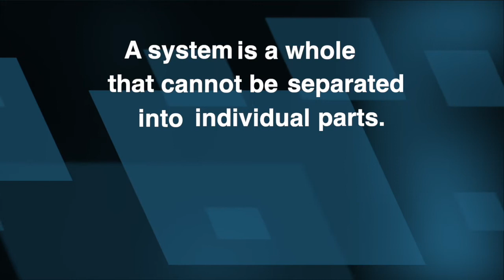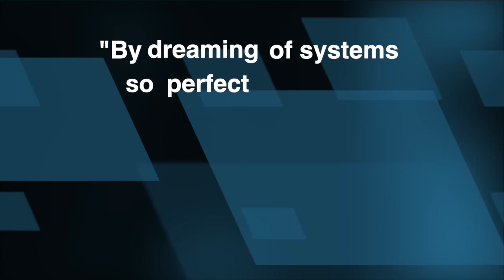HUMBLE INQUIRY & Socio Technical Systems, Part 1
This is a video series with Dr. Edgar H. Schein and Peter A. Schein on the new second edition of Humble Inquiry.  Ed Schein is Professor Emeritus of the Massachusetts Institute of Technology (MIT) Sloan School of Management.  He was educated at the University of Chicago, Stanford University, and Harvard University, where he received his Ph.D. in Social Psychology.  He worked at the Walter Reed Institute of Research for four years and then joined MIT, where he taught until 2005.  He has published extensively-- Organizational Psychology, 3d Ed. (1980), Process Consultation Revisited (1999), career dynamics (Career Anchors, 4th ed. With John Van Maanen, 2013), Organizational Culture and Leadership, 4th Ed. (2010), The Corporate Culture Survival Guide, 2d Ed., (2009),  a cultural analysis of Singapore's economic miracle (Strategic Pragmatism, 1996), and Digital Equipment Corp.'s rise and fall (DEC is Dead; Long Live DEC, 2003).
Peter Schein is a strategy consultant in Silicon Valley.  He provides help to start-ups and expansion-phase technology companies.  Peter’s expertise draws on over twenty years of industry experience in marketing and corporate development at technology pioneers.  In his early career he developed new products and services at Pacific Bell and Apple Computer, Inc. (including eWorld and Newton).  He led product marketing efforts at Silicon Graphics Inc., Concentric Network Corporation (XO Communications), and Packeteer (BlueCoat).  He developed a deep experience base and passion for internet infrastructure as the Web era dawned in the mid-1990s.  Thereafter, Peter spent eleven years in corporate development and product strategy at Sun Microsystems.  At Sun, Peter led numerous minority equity investments in mission-critical technology ecosystems.  He drove acquisitions of technology innovators that developed into multi-million dollar product lines at Sun.  Through these experiences developing new strategies organically and merging smaller entities into a large company,  Peter developed a keen focus on the underlying organizational culture challenges that growth engenders in innovation-driven enterprises.  Peter was educated at Stanford University (BA Social Anthropology, Honors and Distinction) and Northwestern University (Kellogg MBA, Marketing and Information Management, Top Student in Information Management), and the USC Marshall School of Business Center For Effective Organizations (HCEO Certificate, 2017).